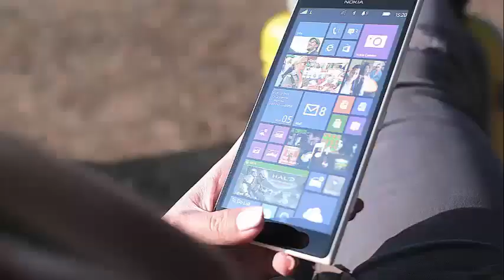’Tesla’ The company is making 3 CARS PER WEEK, find out how they do that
Tesla is making 3,500 Model 3 vehicles a week, Elon Musk says
Tesla is producing 500 model 3 vehicles per day, or an average of 3,500 cars per week, said Elon Musk during the company's annual shareholders meeting on Tuesday. That puts Tesla on track to reach the crucial target of 5,000 per week by the end of June, he added.

At the beginning of April, Tesla announced that it had officially lost its goal of manufacturing 2,500 model 3 vehicles a week by the end of the first financial quarter of this year. He started the second quarter making only 2,000 Model 3s per week. Tesla has blamed the bottlenecks in the production of Model 3 batteries in the company's Gigafactory for delays.

During the shareholder meeting, Musk acknowledged the cost they charged him and the workers at the Tesla factory. "This is the most unbearable, hellish of several months I've had," Musk said, his voice breaking. "And many other people at Tesla, but I think we're coming."

Musk also said that the total Model 3 production of $ 35,000 will begin in the first quarter of 2019. This is the cheapest version of that car that most of the estimated 450,000 reserve holders are probably expecting, and according to Musk, They will be waiting a little longer.

Musk said the smallest battery, about 50 kWH, will be ready by the end of this year. He also pointed out that production of the lower-trim car will probably begin in early 2019, three years after the car was first announced, and two years after the first deliveries were made.

Tesla decided from the beginning of production that the first version of Model 3 would be the one with the long-range battery pack ($ 9,000 extra) and the premium upgrade package ($ 5,000), which together would raise the initial price to $ 49,000.